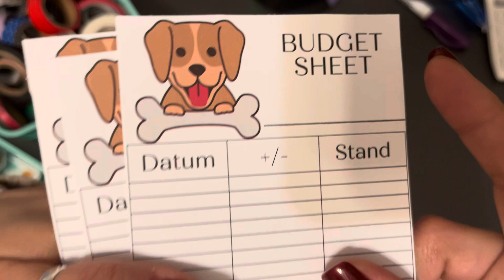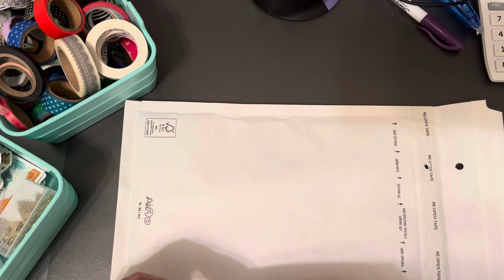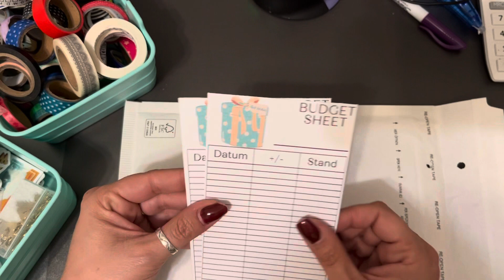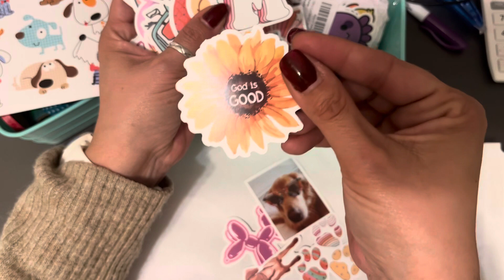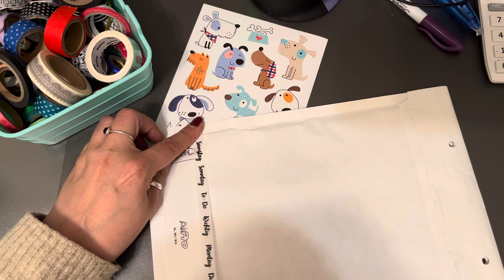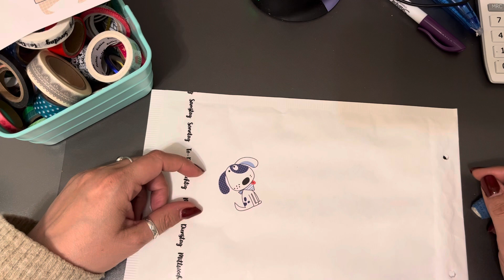Bestellung Nr 39 | Budget Sheets | Etsy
(Vielen Dank jetzt schon für Deine Unterstützung! Der Shop führt zu etsy)
Nen günstigen Planer mit viel Zubehör bekommst Du hier:
(ohne Sticker)
(mit Sticker und Zubehör)
(Binder ohne Ordner) 12 Stück
(Spardose mit automatischem Münzzähler)

Achtung:
Die obigen Links führen zur Website Amazon. Solltest Du meine Links verwenden, erhalte ich hierfür eine kleine Provision von Amazon. Für Dich entstehen keinerlei Kosten! Damit unterstützt Du mich nur in meinem Fortkommen. Danke!!